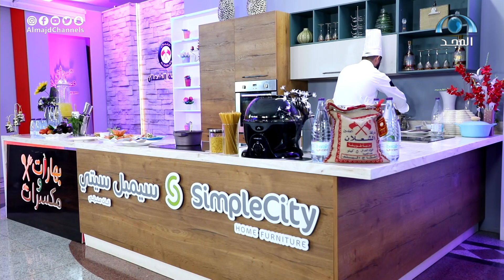بهارات ومكسرات | الحلقة السابعة والعشرون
الشيف: بشار باذنجان